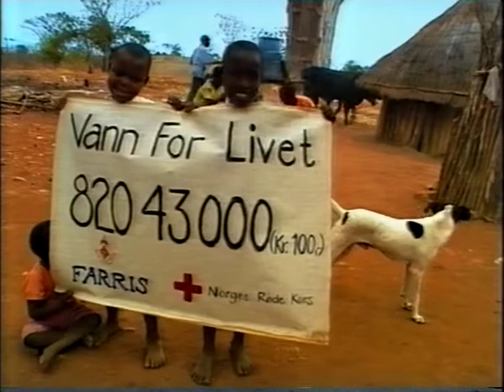Reklameblokk på TV2 (1999): Siemens, Lotto, Faith Hill, m.m.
Inneholder følgende:
Sponset av: Elfag, KappAhl, Bademiljø
Program: Frasier
Program: God morgen Norge
TV2-ident: Hermetikk
Siemens
Coop prix
Braathens
KappAhl
Faith Hill: Breathe
Coca cola
Lotto
Fosterhjem
Byggmakker
Hellbillies - urban twang
Meny: Ringnes lettøl
Coop XP
Farris
Skoda Fabia
TV2 Ident: Hermetikk
Program: Underholdningsnyhetene
Program: Hotel Cæsar
Program: Pensacola
Kveldsprogrammet